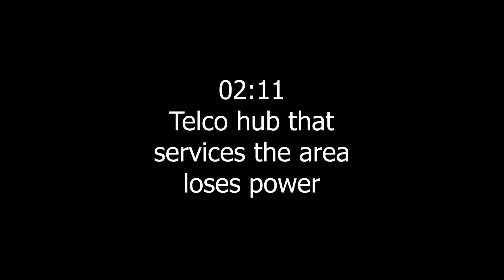Last hours of the close-up camera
It served us well capturing the closest live view of the volcano.

You'll notice that it jumps forwards several times after the telco outage. That's caused by a transmission problem not power interruptions.

It was a Hanwha XNP-6040H.